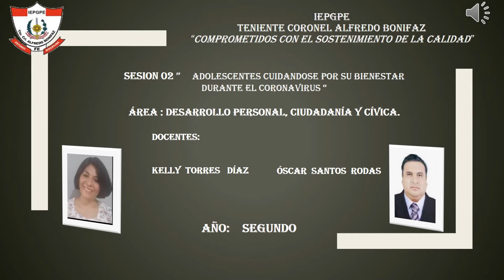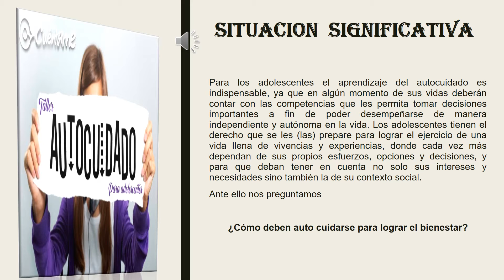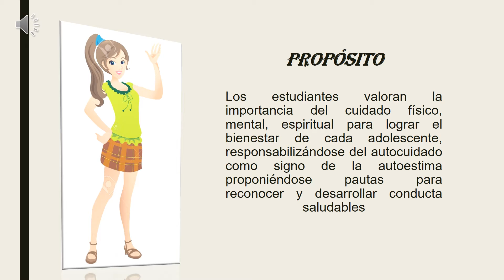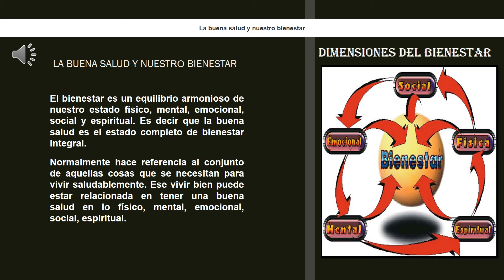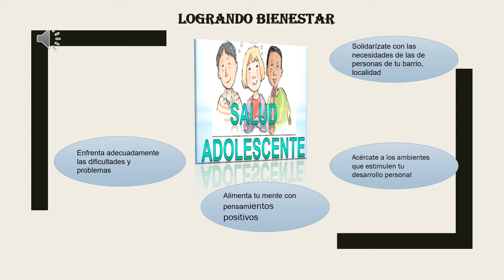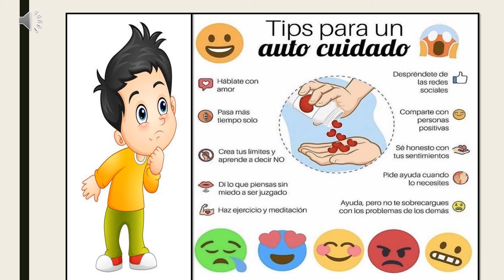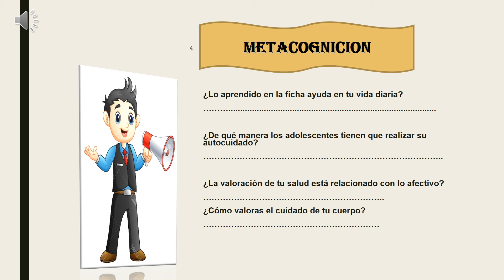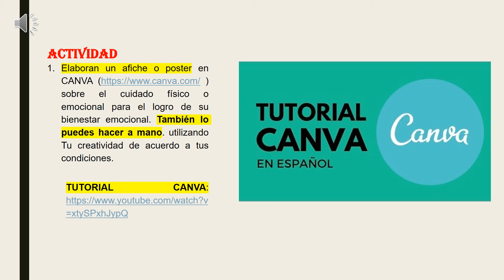SESION 02: Adolescentes cuidándose por su bienestar durante el coronavirus.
Los estudiantes valoran la importancia del cuidado físico, mental, espiritual para lograr su bienestar como signo  de autoestima proponiéndose pautas para reconocer y desarrollar conductas saludables.